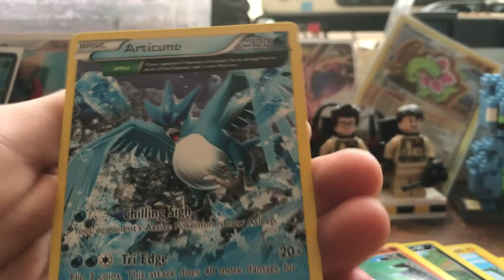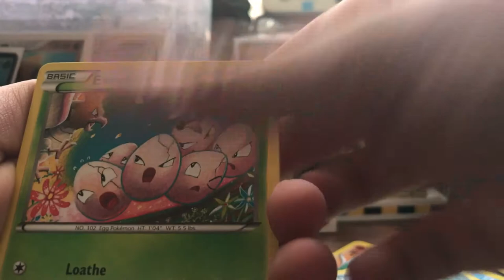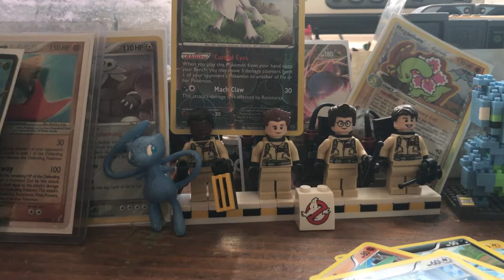What do you want to see?🤔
Remember to leave your suggestions in the comments section below!